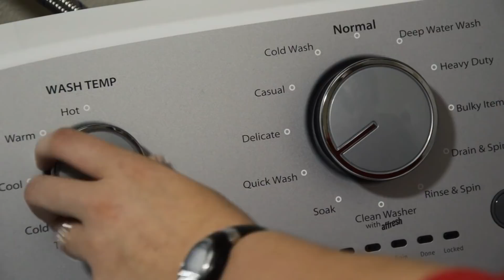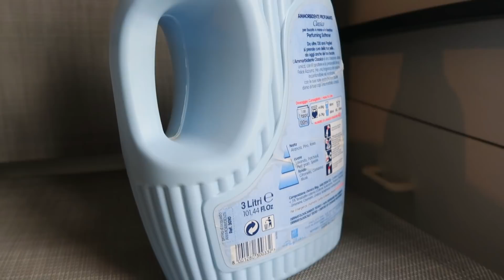Pune Otet in Masina de Spalat si Asta se va Intampla! | Arborele vietii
Pune Otet in Masina de Spalat si asta se va intampla!

Toti avem in bucatarie acest ingredient minune ,pe care il putem folosi nu doar in bucatarie,ci si in baie atat la curatarea baii  cat si la spalarea rufelor.Otetul.Stiai ca otetul este unul dintre cel mai bune alegeri pentru spalarea rufelor?Decat sa cheltuim zeci de lei pe un balsam costisitor ,plin de chimicale si parfumuri,foloseste otetul de vin alb.

Declinarea Responsabilităţii:
Toate informaţiile furnizate pe canalul Arborele vietii, au doar scopul de a vă oferi informaţii generale, şi nu de a substitui recomandările medicului sau tratamentele pentru afecţiuni medicale specifice. Nici o documentaţie sau informaţie conţinută pe acest canal nu a fost evaluată de un institut al Ministerului Sănătăţii. Sfatul medical constă în diagnosticarea şi administrarea unei medicaţii specifice raportate la circumstanţele individuale ale pacientului în cauză. În nici un caz şi sub nici o formă nu trebuie să consideraţi informaţiile pe care le oferim ca fiind sfaturi medicale sau că ar constitui o relaţie de tip doctor/pacient.
Vă sfătuim să vă consultaţi întotdeauna medicul ori de câte ori aveţi vreo întrebare sau preocupare referitoare la starea sănătăţii dumneavoastră.